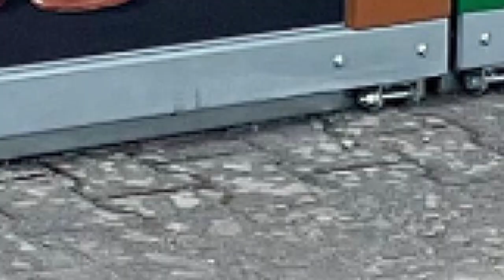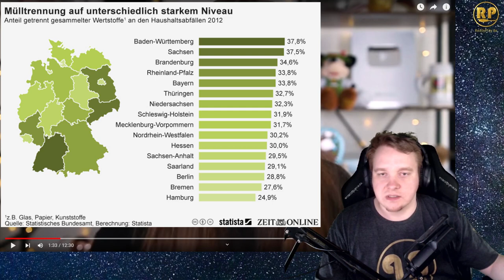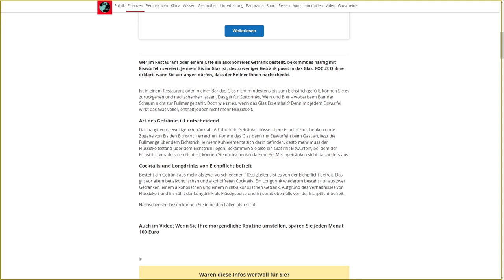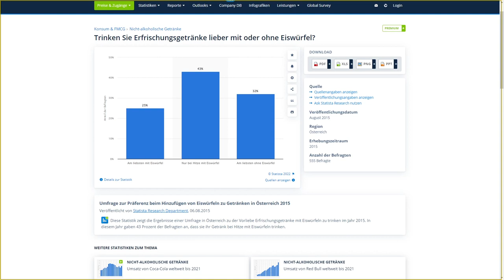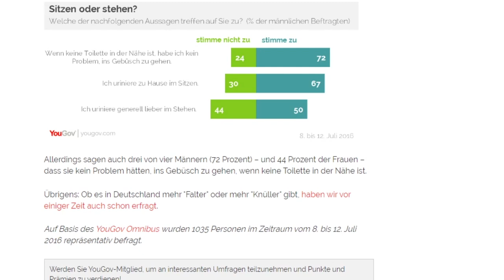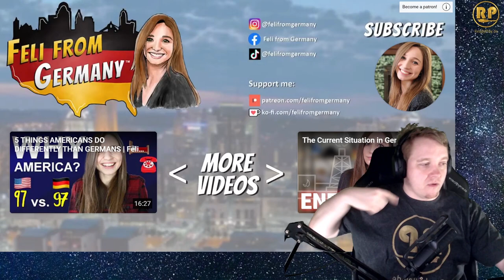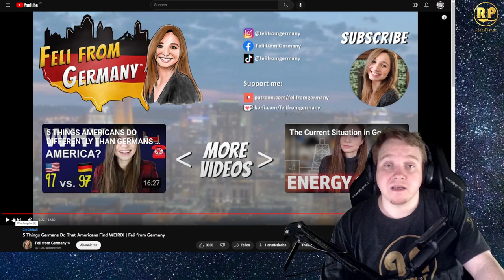Whats Wrong With: "5 Things Germans Do That Americans Find WEIRD!" by Feli from Germany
YouTube is full of travel- and migration stories, tips and tricks, dos and don'ts about Germany. But almost all of them are at least partially wrong.- For example, Feli From Germany's "5 Things Germans Do That Americans Find WEIRD!". Let's take a look at everything that is wrong about this Video.

Next Video of the Series: EWW "5 Reasons why you WANT to WORK in GERMANY" by Brit in Germany arrives on Friday, December 2nd 2022